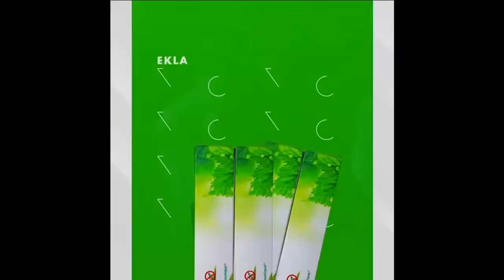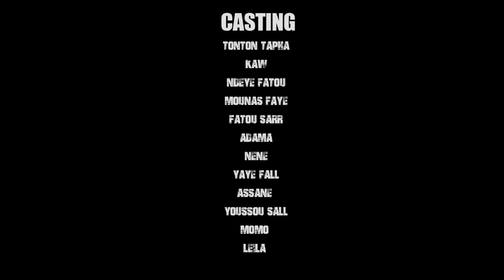Série - DESTIN - Saison 1 - Épisode 23